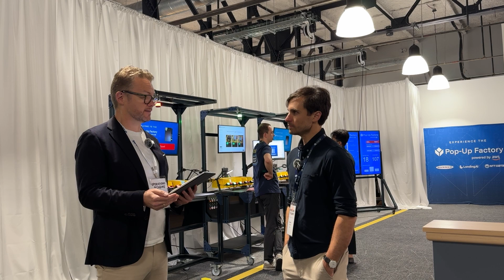Digital Transformation in Manufacturing: A Step-by-Step Approach to Success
The manufacturing industry is abuzz with talk of digital transformation, but many companies are struggling to make it work. Some are just starting out, while others have attempted transformations that haven't quite delivered the desired results. The key to success lies in understanding where you are in your journey and taking a strategic approach to adoption and scalability.